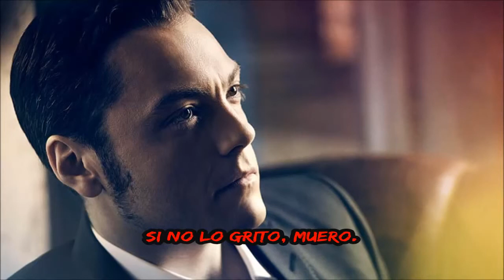canción mi favorita....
perdona me, porque yo te amo .